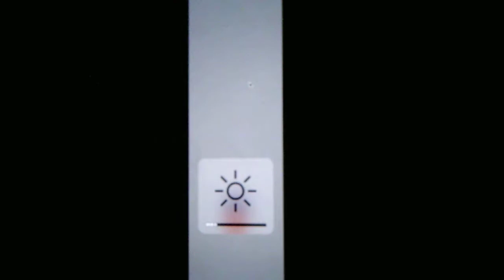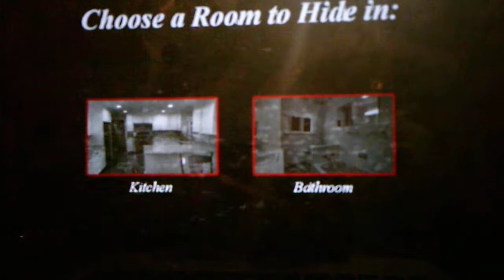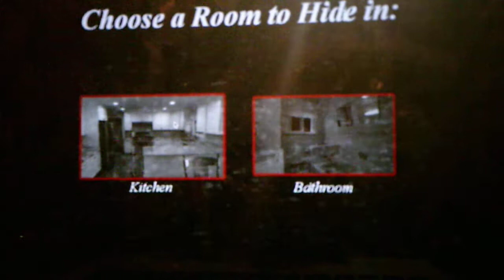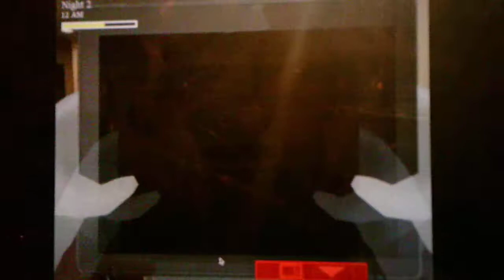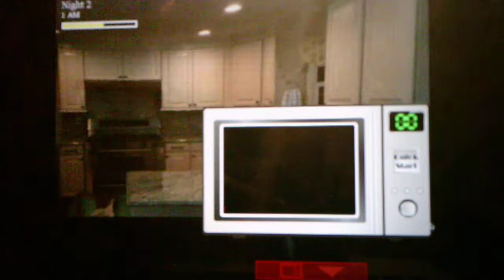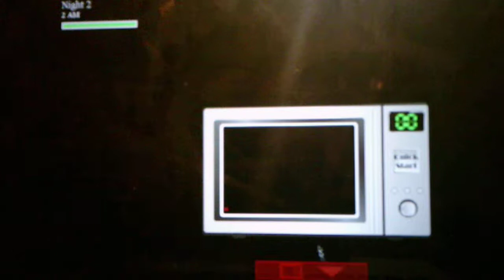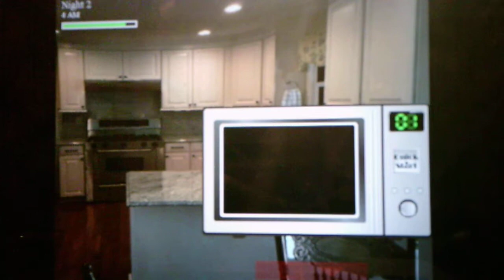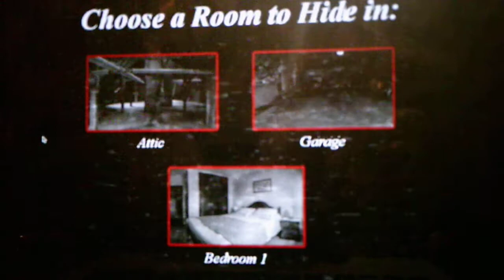Those Nights At Wario's 3 Infinite Cycle Going For The Good Ending In Standard Mode Part 1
Part 1 takes place in Nights 1 And 2 which is in the 1st Living Room and the Kitchen